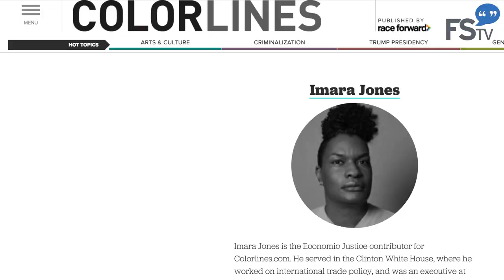The Last Sip - About Imara Jones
The Last Sip, news for social change hosted by Imara Jones, premieres at 9:30 a.m. ET on April 15 only on Free Speech TV. Stream live at Freespeech.org, or watch live or on-demand on DISH, DirecTV, Roku, and Apple TV.

Need one more sip?